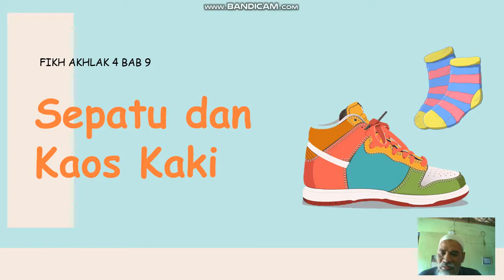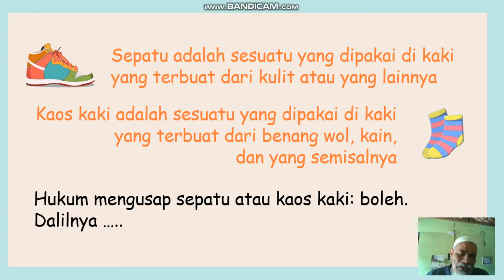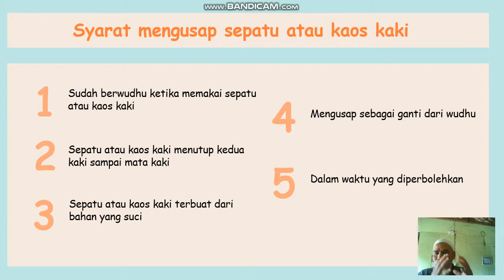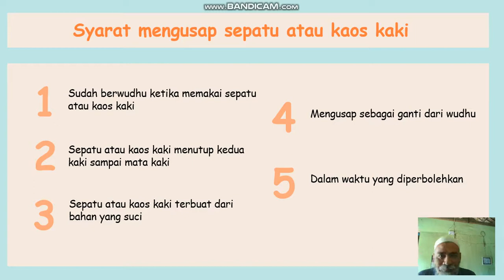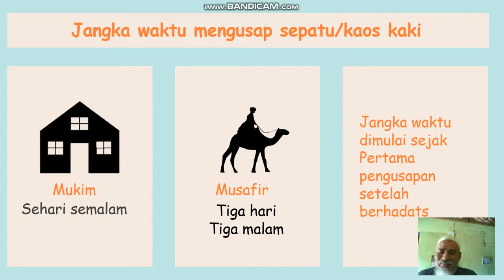FIKIH AKHLAK 4 PERTEMUAN 7 SEPATU DAN KAOS KAKI